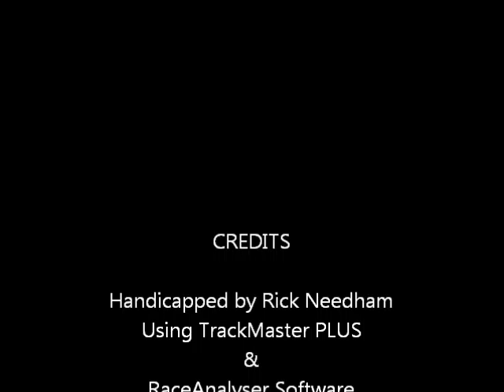hollywood0714.wmv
Race #7 - Hollywood Park - Thursday July 14, 2011 + bonus longshots